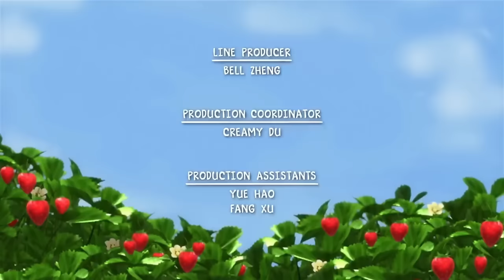สตรอว์เบอร์รี่ ชอร์ทเค้ก ภาค 2 - 'พักร้อนกับเพื่อนเบอร์รี่แสนวิเศษ' (พากย์ไทย)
สตรอว์เบอร์รีชอร์ทเค้ก
ใน เบอร์รี่บิตตี้แลนด์ ภาค 2
ตอน : พักร้อนกับเพื่อนเบอร์รี่แสนวิเศษ

วันหยุดสุดแสนวิเศษของ เชอร์รี่ แจม และเพื่อนๆต้องถูกขัดจังหวะ เมื่อมีนีกข่าวคอยตามติดชีวิตของเธอในระหว่างการพักร้อน

เสียงพากย์ไทย โดย TiGA

Strawberry Shortcake’s
Berry Bitty Adventures Ss2
Title : The Berry Best Vacation

The girls' vacation is interrupted when a TV reporter stops by to interview Cherry Jam.

Thai dubbed by TiGA